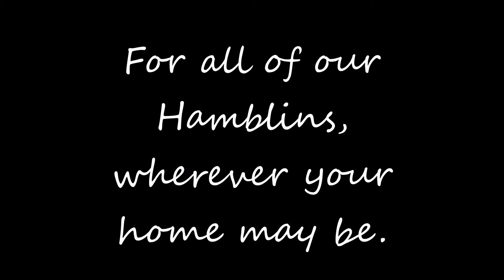Country Comfort - Elton John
This is for my family - wherever it is that your heart calls home.